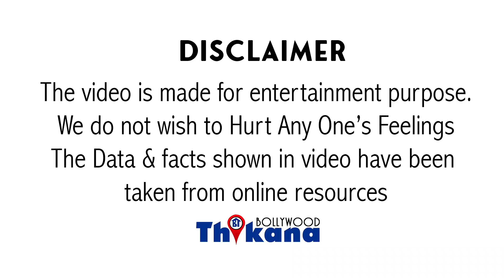Salman Khan | कैसे Rakesh Roshan की होशियारी पड़ी Hrithik पे भारी और Salman ने उठाया मोके का फायदा ?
SalmanKhan | कैसे Rakesh Roshan की होशियारी पड़ी HrithikRoshan पे भारी और Salman ने उठाया मोके का फायदा ?